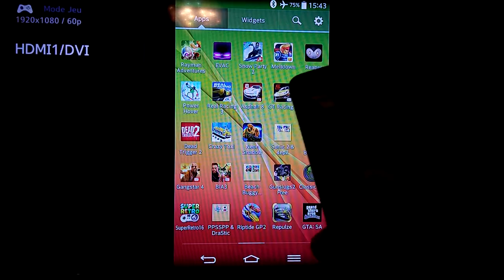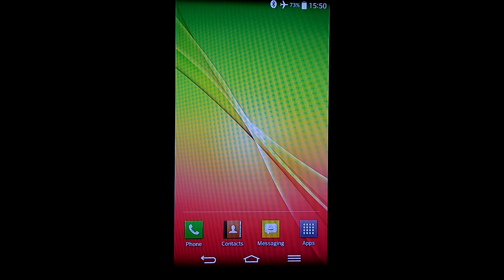Reaper LG G2 HDMI bluetooth controller 40" 1080p Full HD TV Android smartphone with SlimPort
Reaper : Tale of a Pale Swordsman LG G2 HDMI adapter ( slimport ) bluetooth gamepad ( madcatz ctrlr ) 40" 1080p Full HD TV Android smartphone with SlimPort

How to connect 1 up to 4 Xbox 360 controllers to any android device wireless or wired NOT ROOT +HDMI

How to connect 1 up to 4 PS3 controllers to any android device wireless or wired NOT ROOT + HDMI

Game : Reaper : Tale of a Pale Swordsman
Smartphone : LG G2 ( not rooted , unrooted , no root , non rooted , non-rooted phone )
HDMI adapter : Analogix Slimport 4K HDMI Adapter SP6001
Controller : Mad Catz C.T.R.L.R
TV : Samsung 40 inches 1080p Full HD